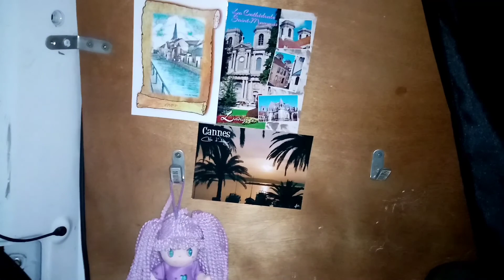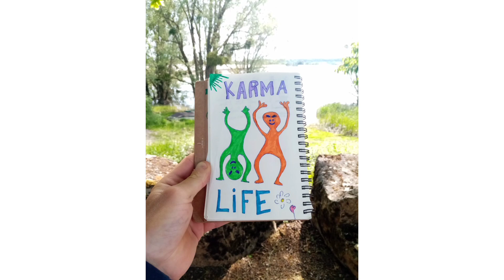De Villegusien à Fontaine Française (Le Report'erre des Ardennes)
La Côte d'Or c'est vraiment trop Beau
Positif & Naturel